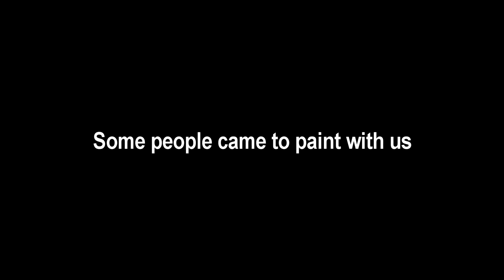GRAJFER - DEN OF IMAGINATION